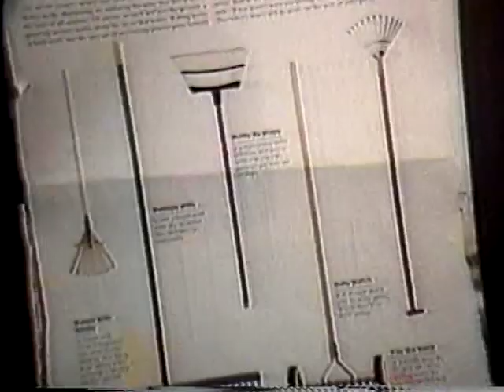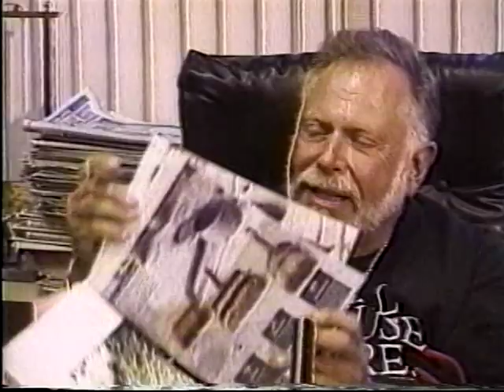Al Goldstein - Look at a broom